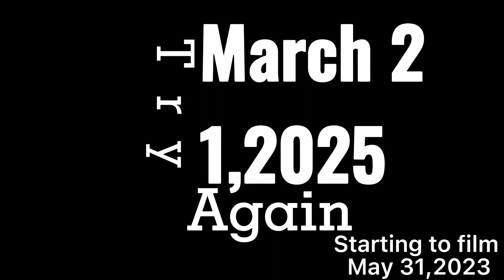Upcoming movies sherry parsley will be making 2022-2025